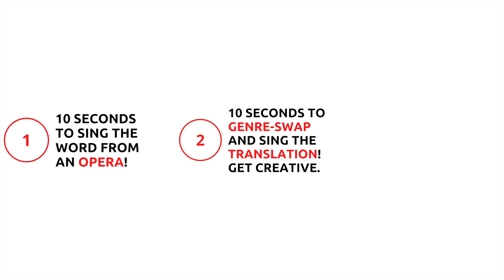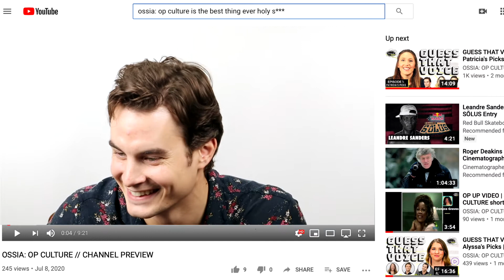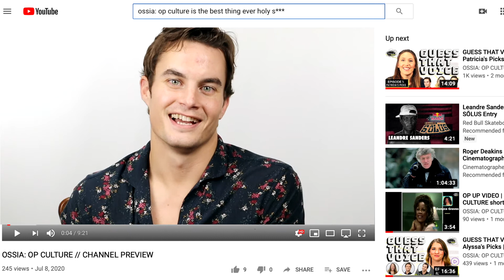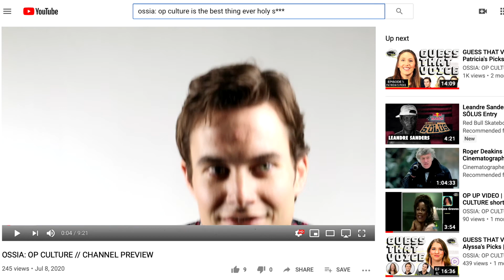SONG ASSOCIATION | Ep. 3: Marcus Shields | OSSIA: Op Culture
SONG ASSOCIATION is an OSSIA: Op Culture original series. In Episode 3, Marcus takes this YouTube personality thing really seriously - but it's weirdly good, right? He has 10 seconds to sing the given word in an opera, 10 seconds to genre-switch and sing the translation, and then is subjected to OSSIA's proprietary brain scan technology.

What songs did YOU come up with?? Let us know below in the comments!
Also, we have an ongoing debate - does Marcus look more like Matt Bomer or Ian Somerholder?

Can you identify the opera singers in the brain scan excerpts?? we made it harder this time

SKIP THE RULES AND START THE GAME: 00:57